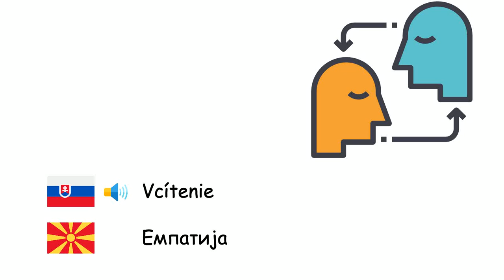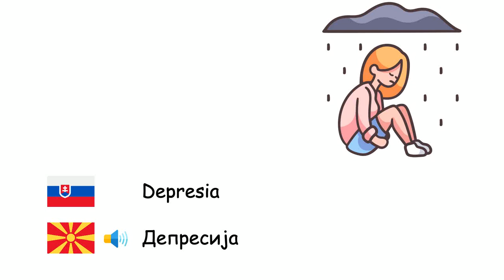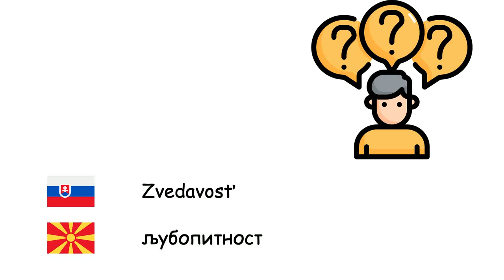Emócie (Macedónčina) (sk-mk)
Fone TV
sk-mk-11
Емоции (Македонски јазик)
Šťastie - Среќа
Smútok - Тага
Nádej - Надеж
Úzkosť - Анксиозност
Vcítenie - Емпатија
Odvaha - Храброст
Pochybnosť - Сомнеж
Hnev - Гнев
Depresia - Депресија
Stud - Срам
Pokoj - Смиреност
Hanblivosť - Срамежливост
Nuda - Досада
Strach - Страв
Sklamanie - Разочарување
Vina - Вина
Žiarlivosť - Љубомора
Nenávisť - Омраза
Vášeň - Страст
Zvedavosť - љубопитност